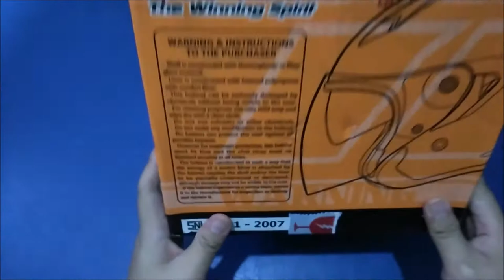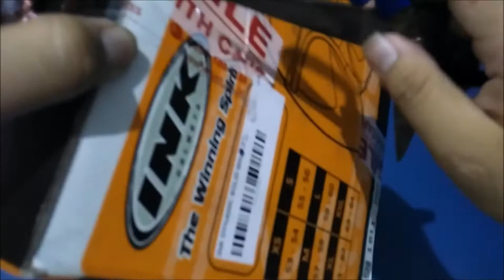UNBOX UNBOXING INK DYNAMIC || Helm Half Face Visor Tebal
Helm 400 an yang cukup viral karena mirip salah satu helm jepang fenomenal.

Terima endorse koq, di email aja ke